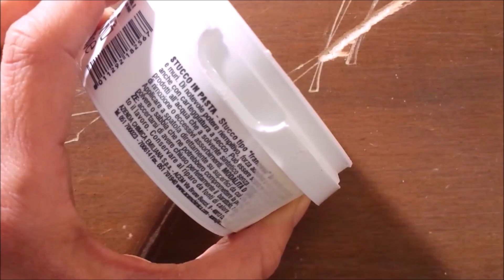Videocorso base: fasi preparatorie al restyling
Come si inizia un vero lavoro di restyling? Dalle basi che sono le vere fondamenta su cui poggiare il successivo cambiamento del mobile. Senza di esse anche il progetto più bello è destinato ad avere dei limiti o a fallire.
Un buon lavoro inizia da buone basi, questo è un po' il mio motto e deriva dalla mia esperienza diretta è queste fasi iniziali che si impara il vero restyling quello autentico che nasce dalla passione e si prende cura del mobile fin dall'inizio dalle sue prime fasi.
Cosa imparerai dai 12 video che compongono questo videocorso?
Innanzitutto ad analizzare il mobile che hai davanti, ogni volta, vedere quali problematiche presenta e con quali prodotti e strumenti puoi risolverle, vedrai come si eseguono i trattamenti antimuffa e antitarlo con camera a gas, come si eseguono le stuccature per eliminare, graffi buchi lacune, come rasare con lo stucco e che tipologia di stucco è di volta in volta più adatta.
Come stendere correttamente il fondo per legno, come levigarlo e prepararlo e soprattutto perchè è importante eseguire bene questa fase e ancora qual è la sequenza giusta per eseguire le varie fasi di trasformazione: la carteggiatura,la pulizia, l'antitarlo, la stuccatura, ecc.
Conoscere queste fasi farà davvero la differenza, la qualità del tuo lavoro è il tuo biglietto da visita.
nel corso dei 12 video che compongono il videocorso ti accompagno,ti mostro e ti spiego nel dettaglio, ogni singola fase passo dopo passo.
Ne restyling la qualità dei prodotti è importante tuttavia ricorda che la vera differenza la puoi fare solo tu.